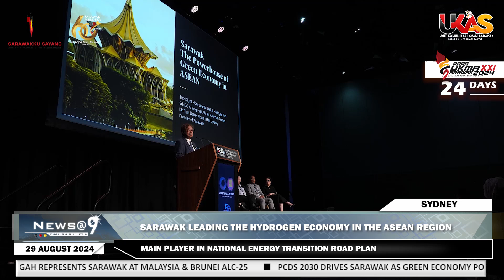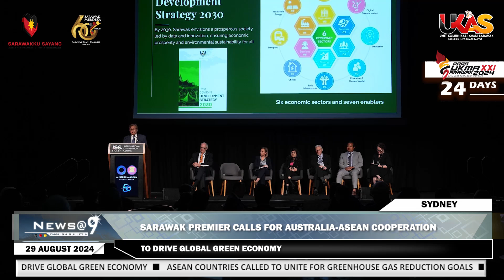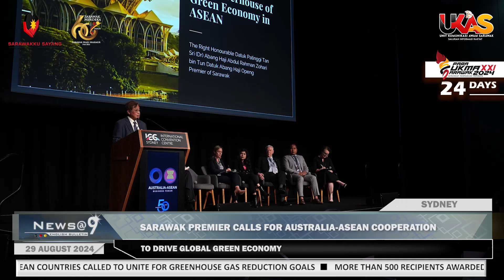UKASnews @ 9 August 29, 2024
Top Headlines Of The Day Presented By Jocelyn Goh.

1.PCDS 2030 Drives Sarawak As Green Economy Power
2.Sarawak Leading The Hydrogen Economy In The ASEAN Region
3.Sarawak Premier Calls For Australia-ASEAN Cooperation To Drive Global Green Economy
4.ASEAN Countries Called To Unite For Greenhouse Gas Reduction Goals
5.More Than 500 Recipients Awarded With Sarawak State Honors
6.Datuk Amar Awang Tengah Represents Sarawak At Malaysia & Brunei ALC-25

UKAS will expand information distribution channels. Get the UKAS Bulletin and UKAS news directly on your phone. You can visit the UKAS Telegram Channels by simply clicking on the link and 'join' below: